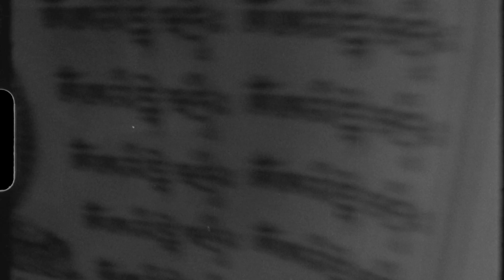Ataraxia - Experimental Short Film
Ataraxia (n) - A state of serene calmness; freedom from emotional disturbance and anxiety.

Ataraxia is an exploration of dualism and the Stoic's beliefs on achieving happiness.